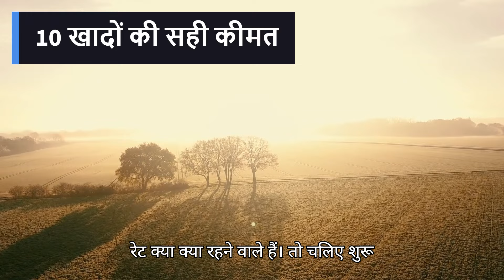10 दवाइयों की सही कीमत ।। वीडियो को पूरा जरूर देखे ।। Best Video For Fertilizer Price ।।@NitinDeol